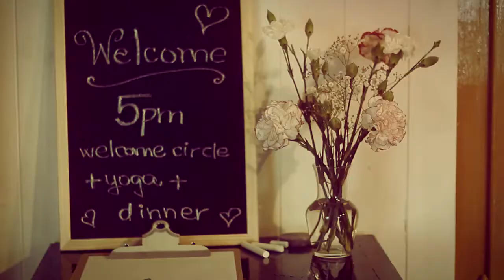Inspiro Yoga Yoga & Surf Retreats in Portugal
Come join us at the magical Casa Paco D'ilhas in Ericeira this summer! MAY 16-20 & OCT 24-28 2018.
Daily yoga classes in the garden, surf lessons and yummy healthy food prepared with lots of love!